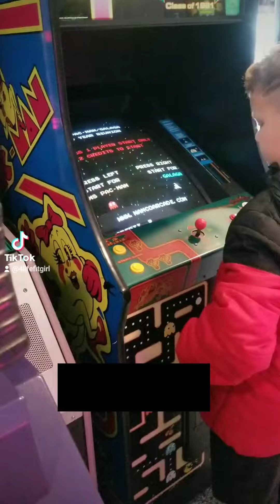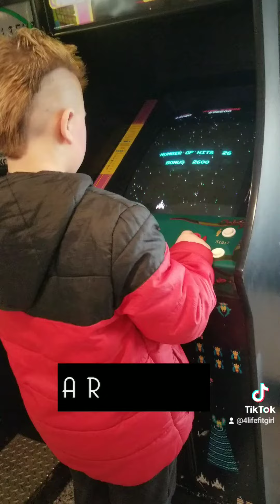Arcade, Galaga, Springbreak 2022, Fun 'n' Stuff, Fun, Tokens